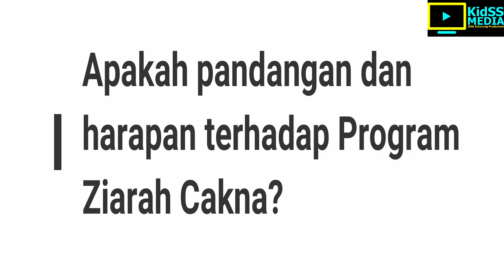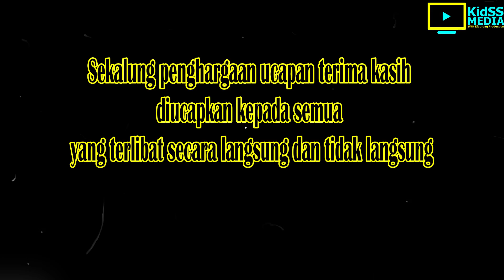EP40 | MAJLIS PERASMIAN ZIARAH CAKNA PERINGKAT DAERAH BINTULU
Majlis ini berlangsung serentak diseluruh Malaysia pada 10 Februari 2020 bagi Sekolah Kumpulan B.
Program ini bertujuan bagi mengeratkan hubungan antara sekolah dan ibu bapa.

KidSS Media is a platform where SMK Kidurong, Bintulu will post lot of memories and interesting events that held in SMK Kidurong! Stay tune and share this channel out